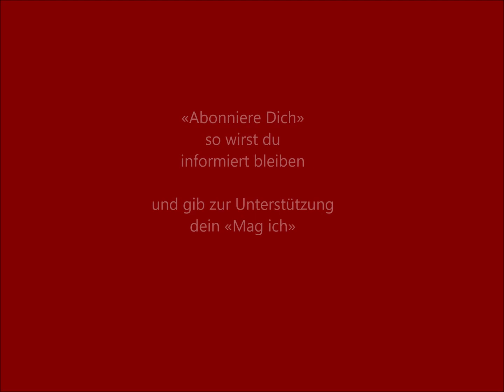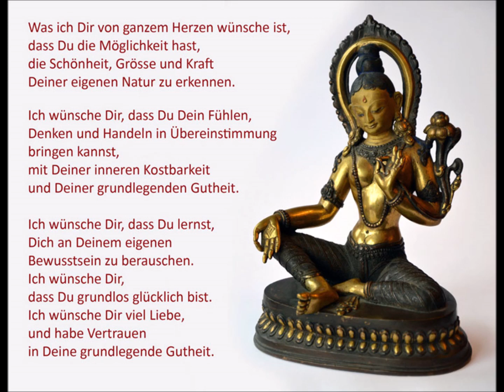65 Meditation. Aufstieg durch sieben Ebenen des Bewusstseins.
Meditation 65 - Aufstieg durch sieben Ebenen des Bewusstseins: Ein Leitfaden zur Meditation. Entdecke die Geheimnisse des Geistes und erlebe ein höheres Bewusstsein.
In dieser Meditation geht es darum, durch sieben Bewusstseinszustände aufzusteigen und ein höheres Bewusstsein zu erleben. Das Ziel ist es, das eigene Bewusstsein zu erweitern und eine tiefere Verbindung mit dem Universum zu erfahren.
Ein Yoga der Freundlichkeit, aus Erfahrung und Wissen. Der Schlüssel zur Entfaltung deines Geistes und der Erfahrung deiner inneren Kraft, Liebe und Freude. Ein Meditationskurs: 121 Meditationen für Bewusstsein, innere Freude, Dankbarkeit, Entspannung, und geistige Gesundheit.
Und gib bitte auch dein «Mag ich» um diese Meditationen zu unterstützen.
Ich wünsche dir von ganzem Herzen, dass du die Schönheit, die Größe und die Kraft deiner inneren Natur erkennen kannst. Ich wünsche dir, dass du dein Fühlen, Denken und Handeln mit deiner grundlegenden Gutheit in Einklang bringen kannst. Ich wünsche dir volles Vertrauen in deine grundlegende Gutheit. Ich wünsche dir viel Liebe und dass du lernen mögest, dich an deinem eigenen Sein zu berauschen. Ich wünsche dir, dass du ohne jeden Grund glücklich bist.
Achtsamkeit, Liebe und Freude haben keinen Anfang und kein Ende. Sie sind Qualitäten des Seins, unserer Natur. Die grundlegende Natur eines jeden Menschen ist reines Bewusstsein, ein unendlicher und heiliger innerer Raum. Diese innere Vollkommenheit hat je nach Kultur verschiedene Namen, aber sie lässt sich nicht in Worte fassen. Trotzdem bildet sie die Grundlage nicht nur aller Lebewesen, sondern auch aller Formen in diesem unendlichen Raum, von den Planeten bis zu den Galaxien. In der poetischen Literatur der Mystiker heißt es: "Gott ist dir näher als dein eigener Atem" oder "Gott ist dir näher als deine eigene Halsschlagader". Selbst der verlorenste Mensch hat diese innere Vollkommenheit, dieses reine Bewusstsein, diesen heiligen inneren Raum als Grundlage. Normalerweise ignorieren wir Menschen diese grundlegende Gutheit und identifizieren uns fälschlicherweise mit den wechselnden Inhalten unseres Geistes. Wir bleiben mit unseren Erfahrungen und unserem ständigen inneren Dialog identifiziert. Im Laufe der Jahrtausende gab es viele spirituelle Meister, die, von ihrer Liebe, ihrer Weisheit und ihrem unendlichen Mitgefühl angetrieben, auf jede erdenkliche Weise versucht haben, uns unsere innere Vollkommenheit, unsere grundlegende Gutheit, unser Wesen, unser reines und klares Bewusstsein bewusst zu machen. Sie haben auf verschiedene Weise versucht, uns an dieser inneren Erfahrung teilhaben zu lassen und haben uns nicht nur gelehrt, wie wir diesen Zustand des Bewusstseins erfahren, sondern auch, wie wir ihn aufrechterhalten und gemäß dieser Vollkommenheit handeln können. Dieses Handeln ist nicht mehr egozentrisch, sondern ein Handeln für das Gemeinwohl, für "uns". Es ist ein Handeln, das vom Raum des Herzens ausgeht. Es ist ein Handeln mit einer natürlichen Intelligenz und der Fähigkeit zur Unterscheidung - das sind die Qualitäten eines freien und klaren Geistes.
Die Menschheit steht heute vor vielen Herausforderungen. Probleme mit Überbevölkerung, Ökologie, Energie, Nahrungsmittelproblemen, Wasserknappheit, zahlreichen Konflikten und vielen anderen. Die Probleme, mit denen unsere Gesellschaft konfrontiert ist, können nicht mehr auf der Grundlage unseres üblichen egozentrischen Ansatzes gelöst werden. Wir brauchen eine neue Art des Umgangs mit diesen komplexen Situationen, die zwar gefährlich, aber gleichzeitig auch voller Möglichkeiten ist. Um die vielen Probleme unserer vernetzten Welt anzugehen und zu lösen, brauchen wir Menschen, die mit Weisheit, Liebe und Unterscheidungsvermögen handeln und an das Gemeinwohl, an "uns", denken.
Vincenzo Kavod Altepost